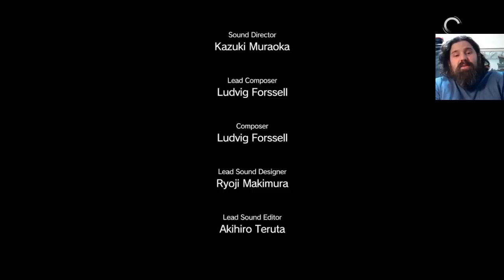Rompiendo las Comunicaciones - Metal Gear Solid V The Phantom Pain #5